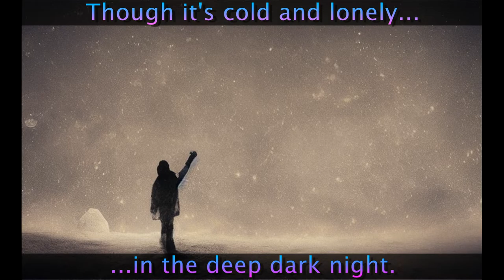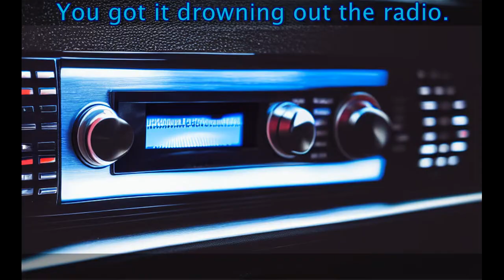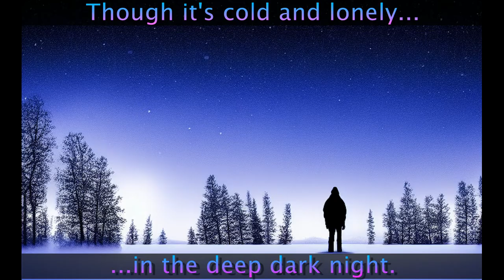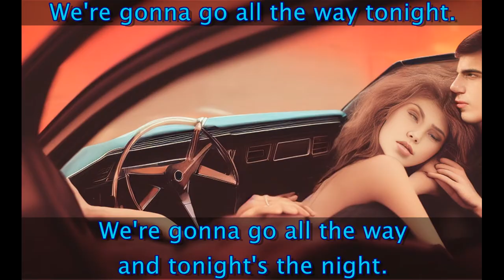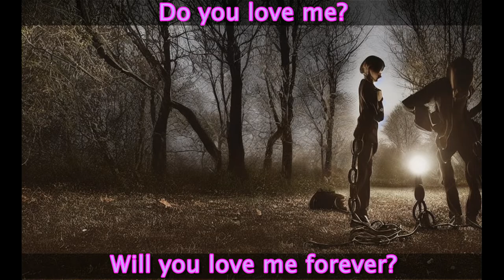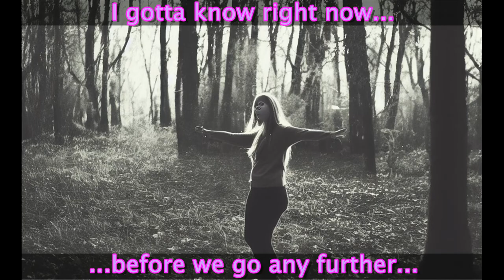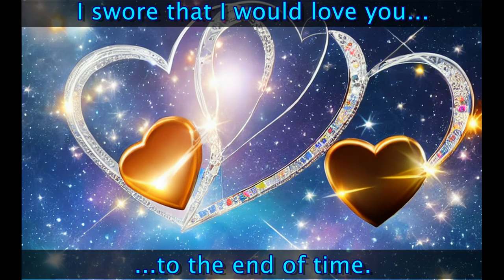Paradise by the Dashboard light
Meatloaf's Paradise by the Dashboard Lights.  Images by Stable Diffusion 1.4.